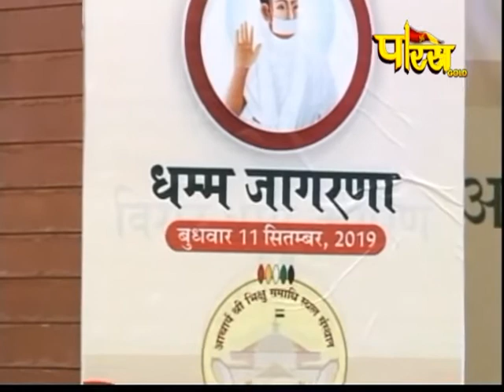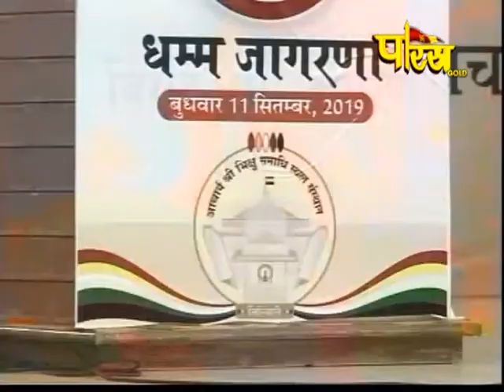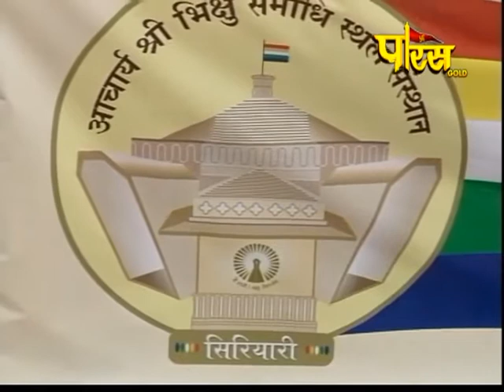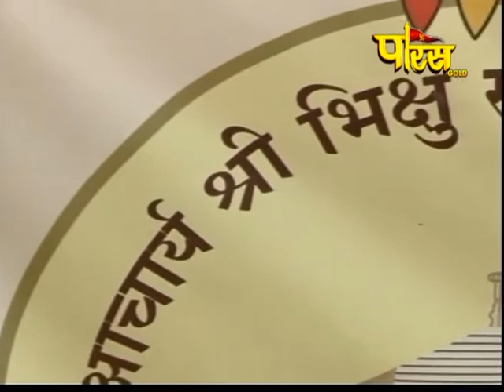Acharya Shri Mahashraman Ji Maharaj|217th Charmotsav -2|Siriyari(Rajasthan)|Date:-11/9/19